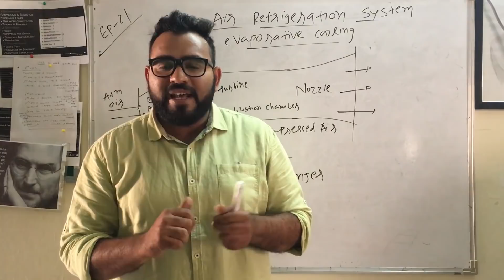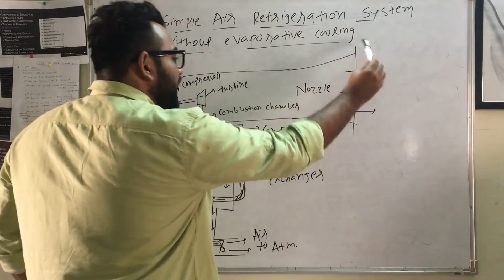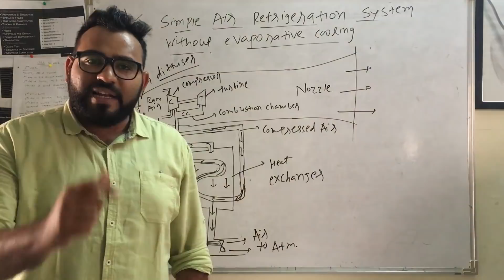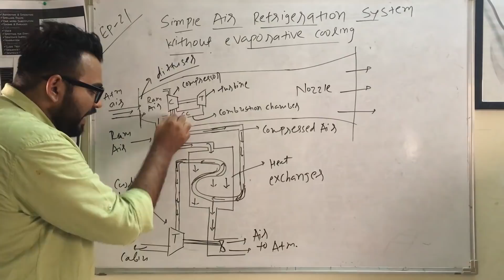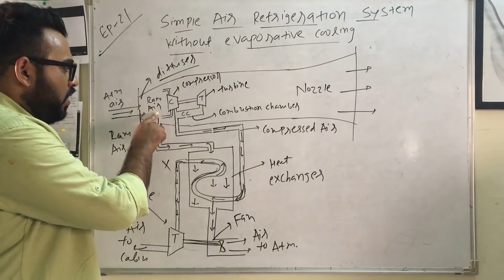SIMPLE AIR REFRIGERATION CYCLE